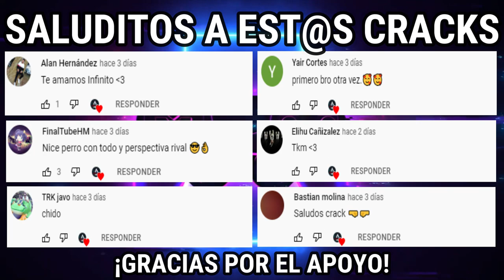Faide Vs Spongeetl | Se encuentran en Partida y Pasa esto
Donaciones para mejorar el internet :(

SORTEO!

APEX COINS!

REDES

Apex Legends